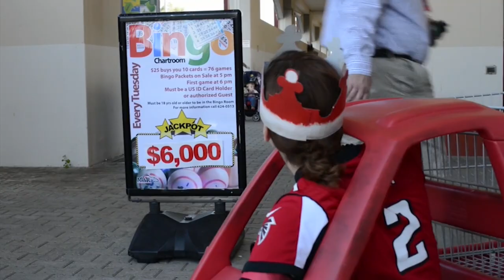Sailors Promote “That Guy” Campaign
Sailors promote the "That Guy" Campaign.